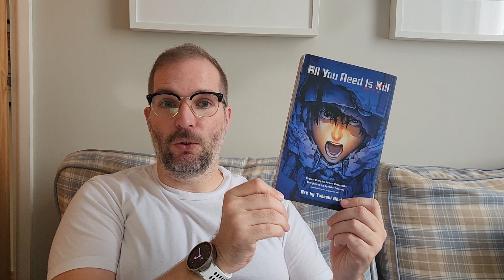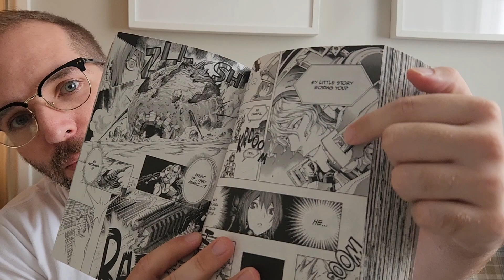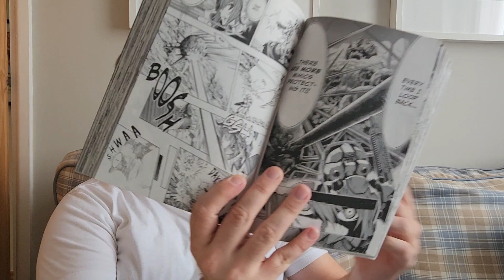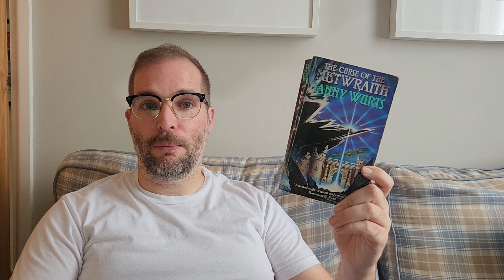All About The Titles | Book Tag Tuesday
It's Tag Tuesday and I've actually been tagged for once in the All About Titles tag. Thanks to @JonathanRossignol  for the tag

The word tag is in that previous paragraph too many times.

QUESTIONS:

1. A book with a one-word title
2. A book with a phrase in the title
3. A book with a sentence in the title
4. A book with an unusual word in the title
5. A book with a name in the title
6. A book with a made-up word in the title￼
7. A book with a pun in the title
8. A book with a title that describes it well
9. A book with a title that doesn't describe it well
10. A BookTube channel with an amazing name - @libraryofaviking

If you enjoy this video and want to see more content like this, don't forget to subscribe, hit the like button, and turn on notifications so you never miss an update from our channel.